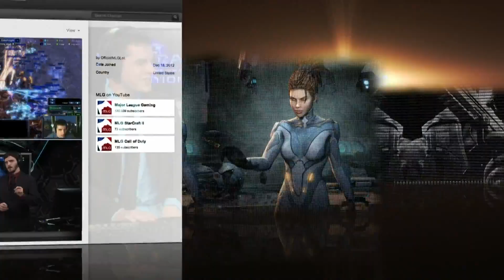Crank vs Sen - Two Base Colossi Timing - RoE 76 Part 2